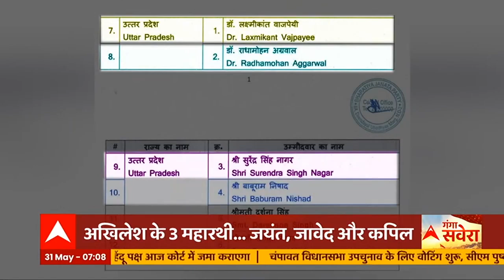Rajyasabha Election 2022: BJP के उम्मीदवार आज भरेंगे नामांकन, CM Yogi रहेंगे मौजूद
यूपी में 11 राज्यसभा सीटों के लिए चुनाव हो रहा है. वहीं नामांकन की आज आखिरी तारीख है. आज सुबह 11 बजे बीजेपी के सभी उम्मीदवार अपना नामांकन भरेंगे. इस दौरान सीएम योगी और दोनों डिप्टी सीएम भी मौजूद रहेंगे.